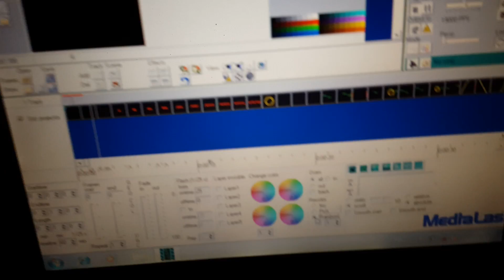Mozi Menza Csongràd Rainbow Laser Show 2015.12.12.